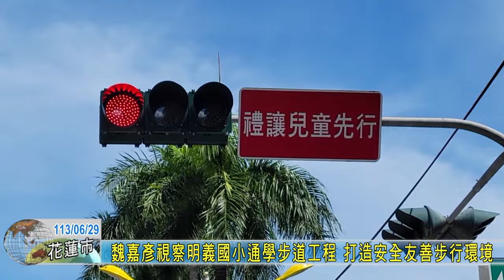20240629 03 魏嘉彥視察明義國小通學步道工程 打造安全友善步行環境